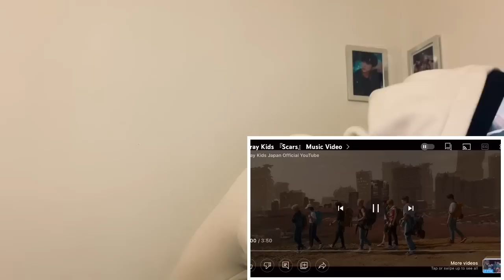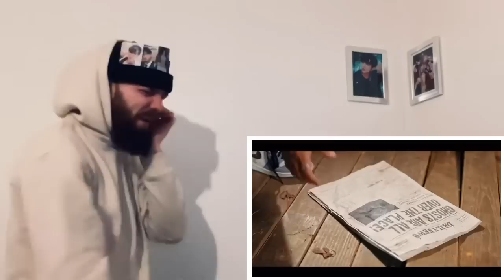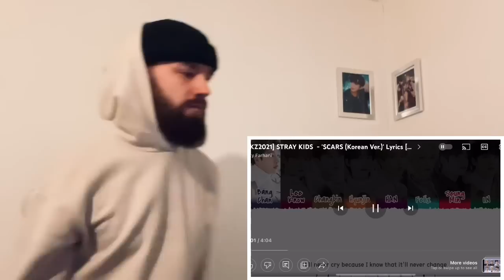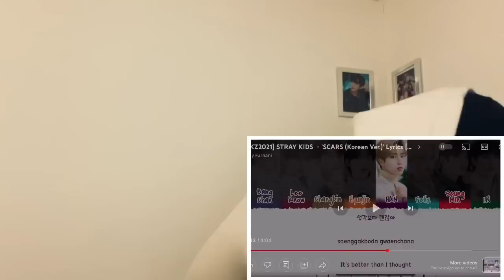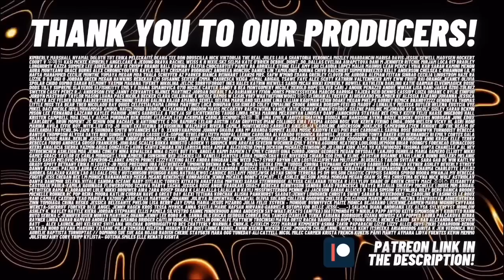TeddyGrey Reacts to Stray Kids『Scars』Music Video | UK 🇬🇧 STAY REACTION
- Nacific Skincare Set w/ Stray Kids Hanok Photo Card